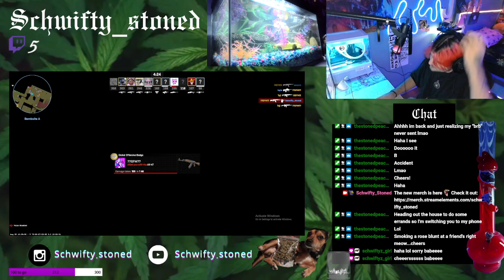(🔥💨 9 SUBS TILL 20 🖤) thank u 🍃420💨 come sesh in chill sub for... | schwifty_stoned on Twitch